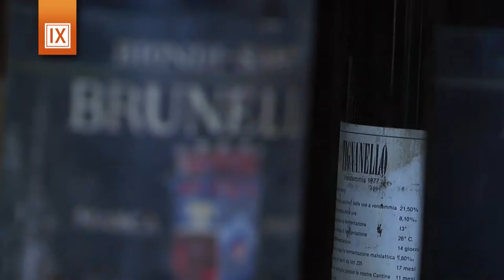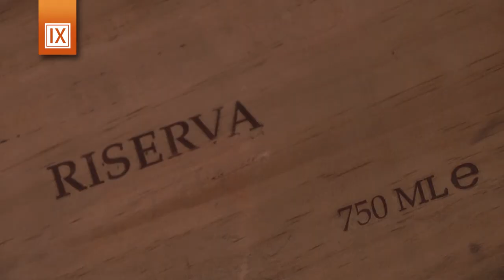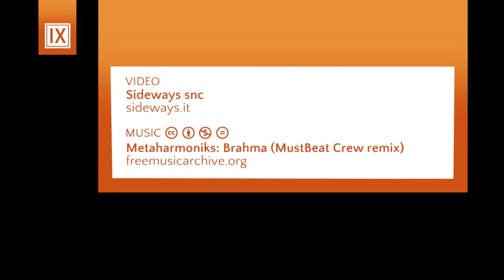Wine history and culture in Tuscany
A Florence Number Nine Auction House event.